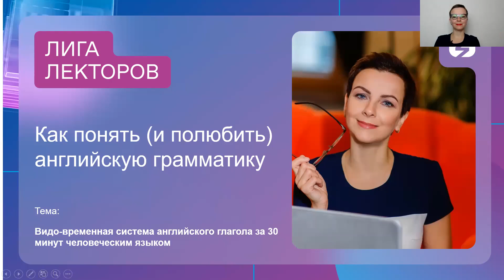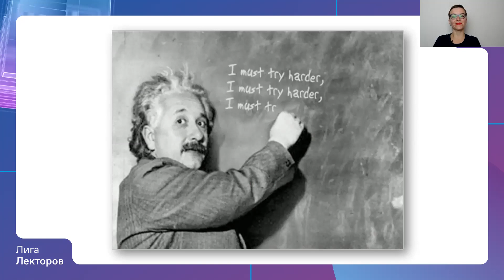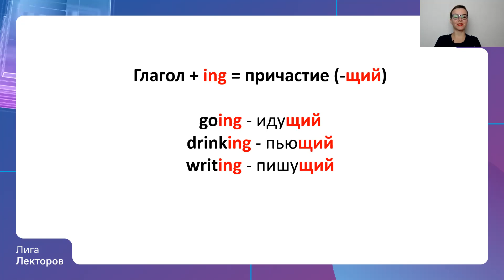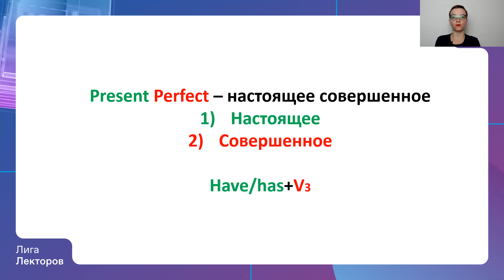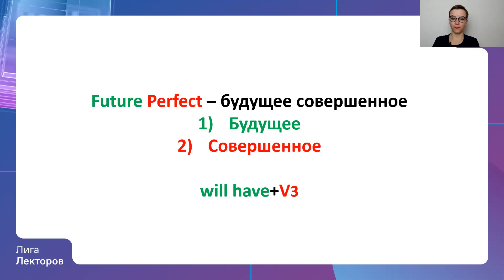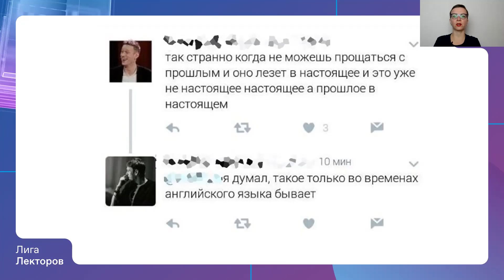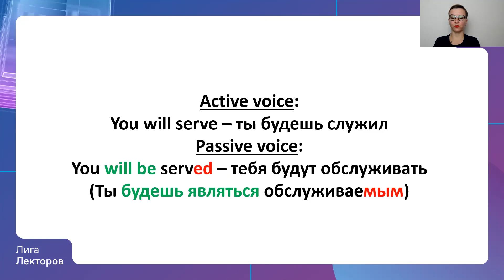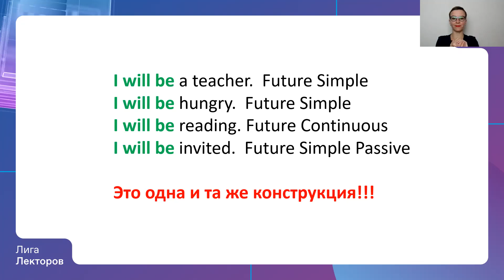Как понять и полюбить английскую грамматику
Моя первая лекция в качестве официального лектора Российского общества "Знание".
Говорим о:

Времена английского языка:
Present Simple
Present Continuous
Present Perfect
Present Perfect Continuous
Past Simple
Past Continuous
Past Perfect
Past Perfect Continuous
Future Simple
Future Continuous
Future Perfect
Future Perfect Continuous
Future-in-the-Past Simple
Future-in-the-Past  Continuous
Future-in-the-Past  Perfect
Future Future-in-the-Past Perfect Continuous

Active voice - действительный залог
Passive voice - страдательный залог
Participle I, Participle II - действительные причастия, страдательные причастия

НО без страданий!
Простым человеческим понятным языком без страшных формул и таблиц.